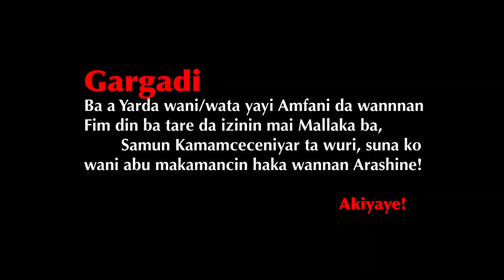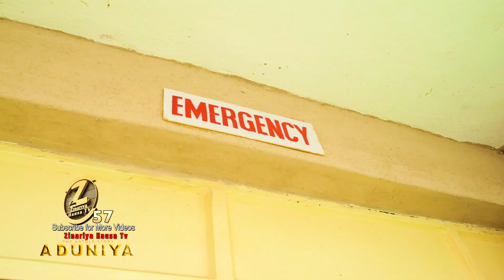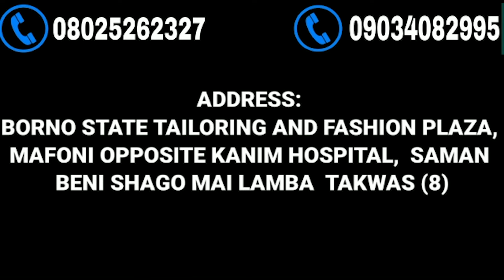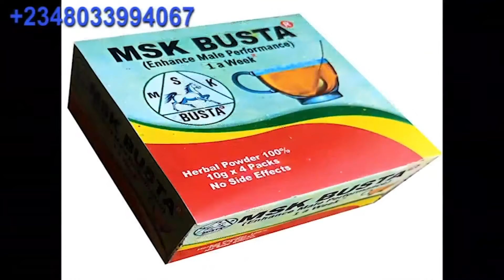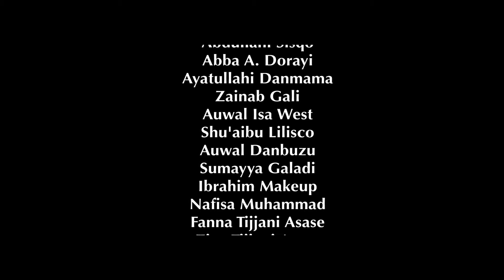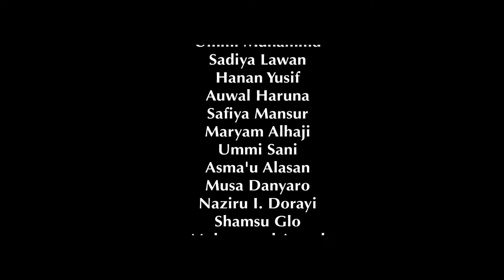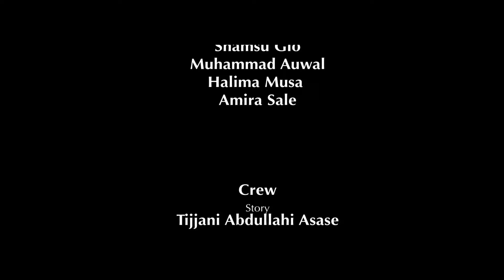A DUNIYA KASHI 57